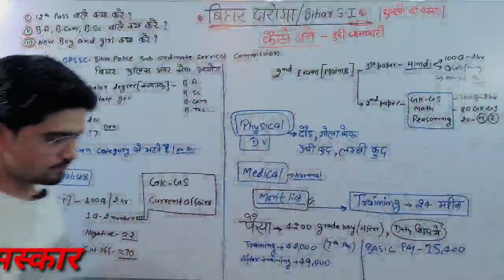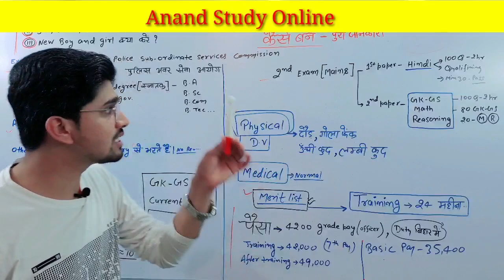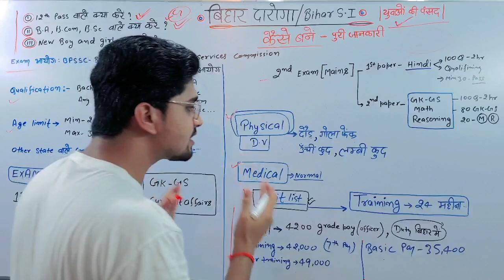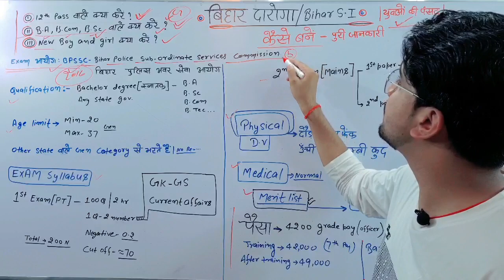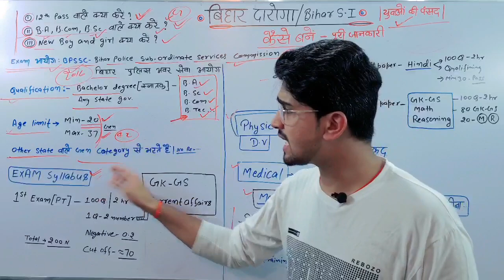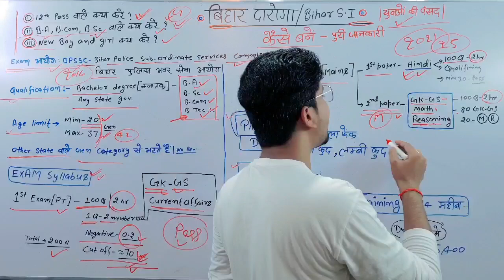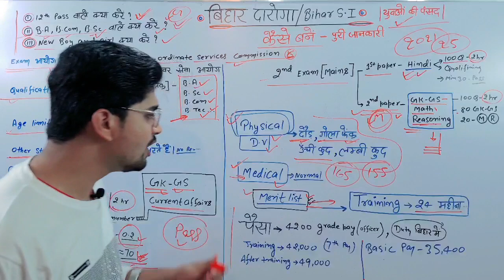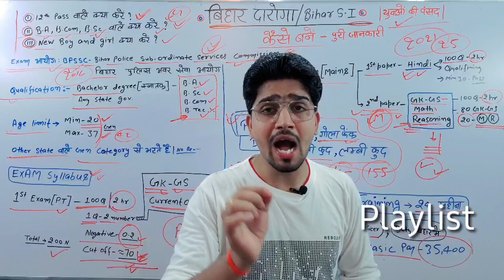बिहार दारोगा सम्पूर्ण ज्ञान | Bihar S.I Syllabus/Strategy | kaise kre taiyari | 12th/Gratuate |Anand